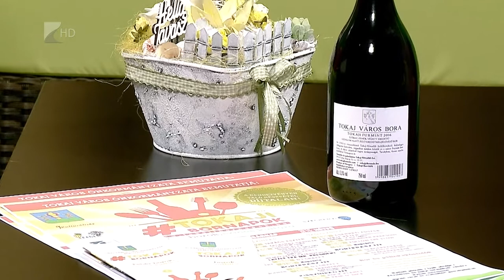Víg-Kend 2019.05.31. - Erdős József - Kölcsey tv